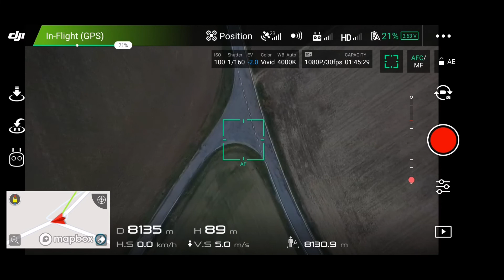DJI Mavic Pro ONE WAY TICKET test